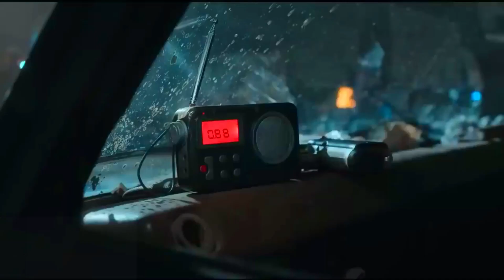कैसे एक गर्भवती माँ, 32 दिनों तक, समुंद्र के बीच फंसी रही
कैसे एक गर्भवती माँ, 32 दिनों तक, समुंद्र के बीच फंसी रही | Nowhere (2023) Full Movie Explanation in Hindi/Urdu | Nowhere Movie Story In HINDI | Nowhere Full Movie Explained In Hindi | Pregnant lady surviving in the middle of the ocean

Nowhere (2023) Survival movie explained in Hindi Urdu. The Korean Survival Thriller film “Nowhere” also known as 'Stormy Exodus' story explained with complete ending in hindi.  The Plot is about two characters, 'Mia' and 'Nico', who face a tyrannical government and dwindling supplies, deal with the loss of their first child. Nico plans to escape to another country via a cargo ship, but they get separated. Here, Mia struggles to survive, avoids military checkpoints, and faces a storm at sea with her newborn daughter, Noa. It is based on true story. This story is full of thrills.

Credits :
Initial release: 29 September 2023
Director: Albert Pintó
Language: Spanish
Story by: Indiana Lista
Distributed by: Netflix
Production company: Rock & Ruz